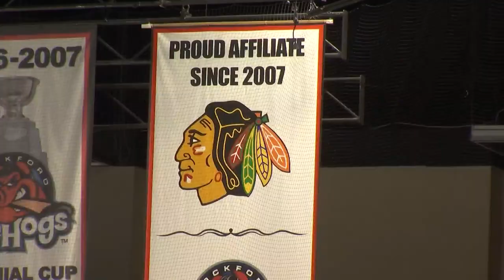Source: Rockford IceHogs to be sold to Chicago Blackhawks